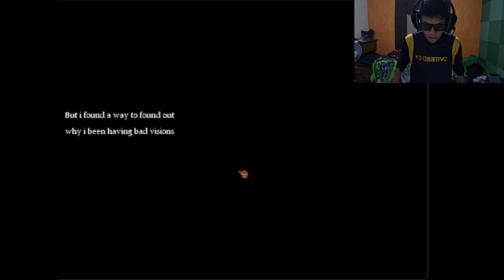MALCON IS PLAYING MARIO IN ANIMATRONIC HORROR GAME (NIGHT 1)